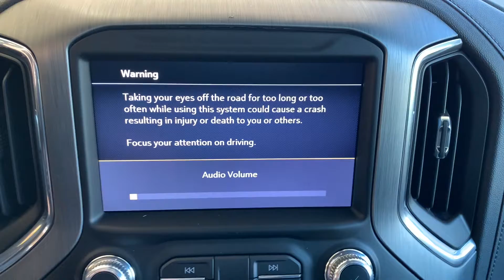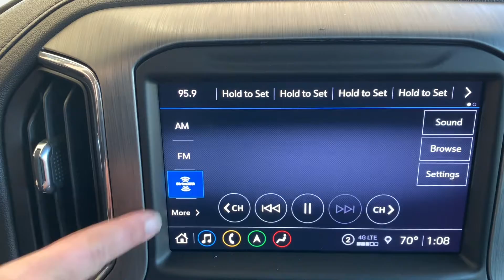G23987 2023 GMC Sierra 2500 Denali